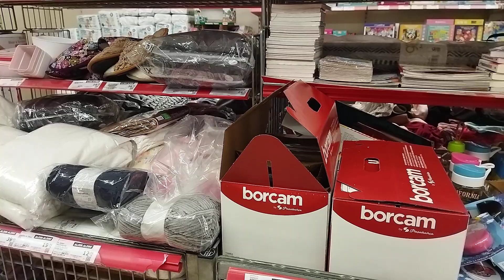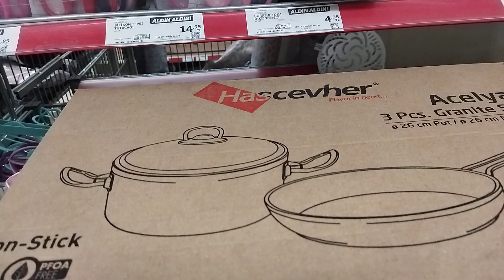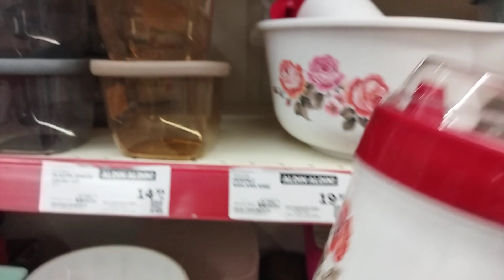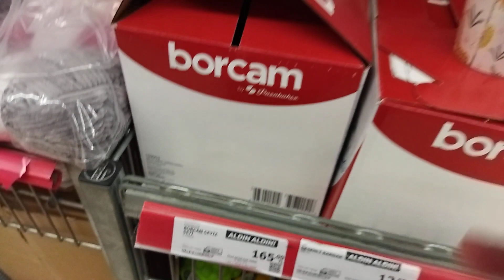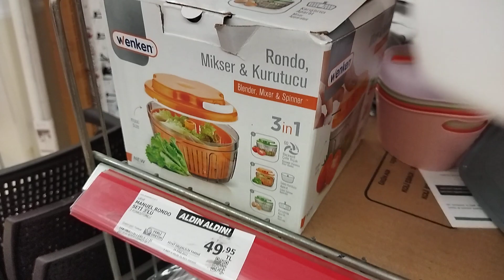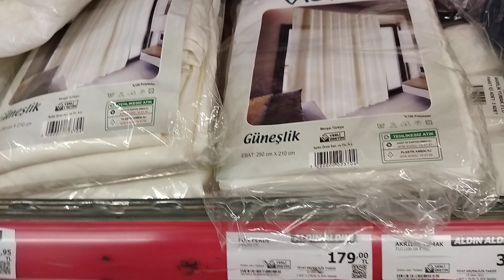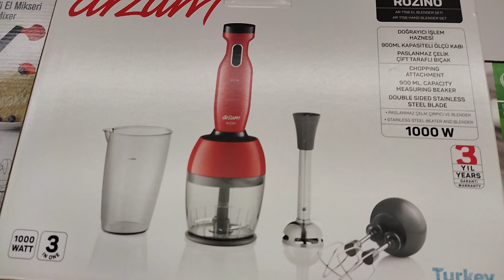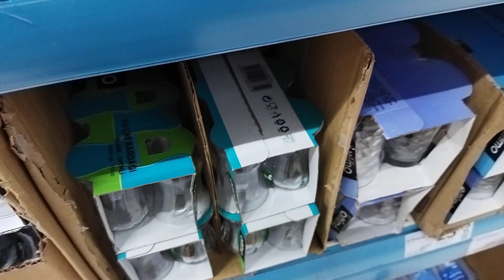ERKEN ÇEKİM | A101 27 EKİM 2022 | A101 BU PERŞEMBE KAÇMAZ DOLU DOLU AKTÜEL ÜRÜNLER